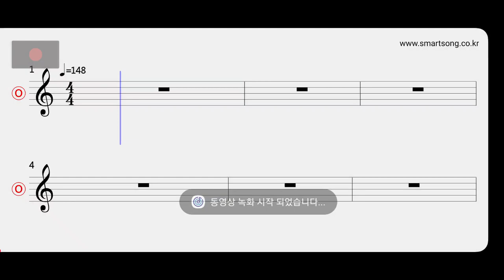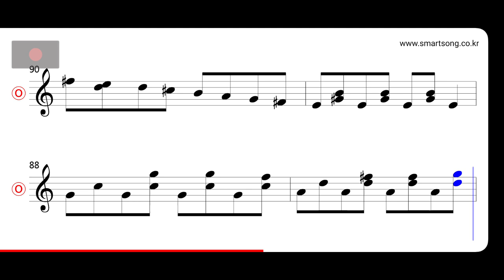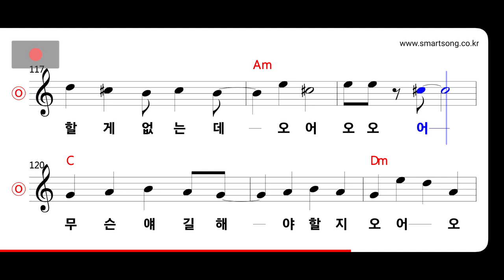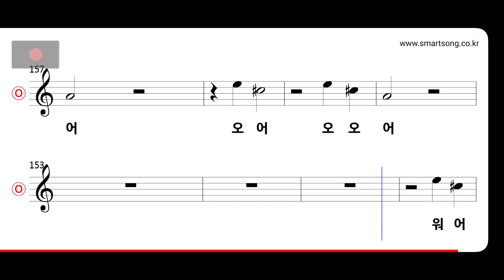삐삐롱스타킹 - 바보버스 MR